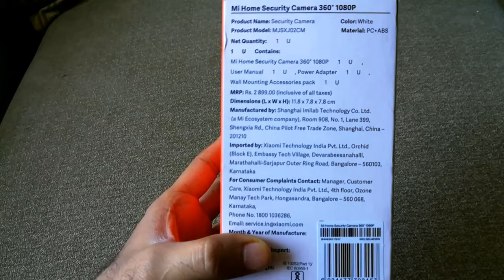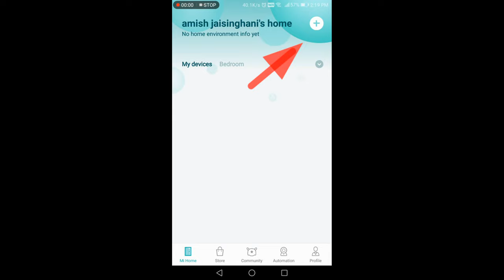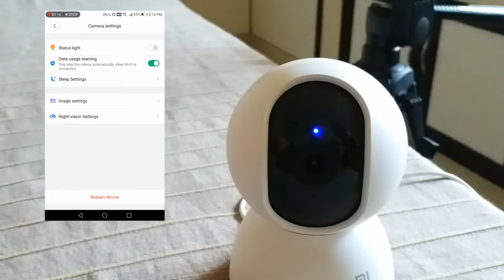Mi Home Security Camera 360 1080p unboxing and review, best budget cctv camera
Mi Home Security Camera 360° 1080p
360° Degree Vision Means Full Home Protection
1080p High-Definition Picture Quality
Full Colour in Low Light
A New & Better Night Vision
Advanced Video Encoding Technology
AI Motion Detection Alert
Talkback Feature (2-way Audio)
Conveniently Store Videos
View Recorded Videos on your Smartphone or Tablet with Playback Speed up to 16x
Install Upright or Inverted